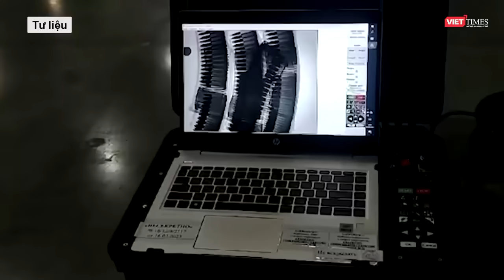4 nghi phạm trực tiếp xả súng vụ khủng bố nhà hát Nga ngồi lồng kính trình diện tòa án | VTs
4 nghi phạm là người Tajikistan hôm 24/3 đã bị áp giải tới tòa án ở Moscow để trình diện và bị tạm giam trong hai tháng.